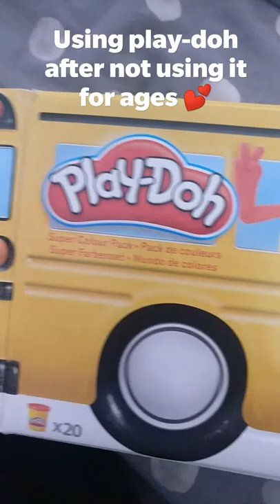Using play-doh after years! 💕